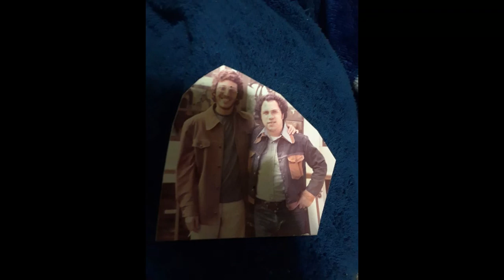This Date in New Yawk Mets' History 4/17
!923- Solly Hemus is born.
1964- Shea opens.
1972- Gary Bennett is born.
1984- Jed Lowrie is born.